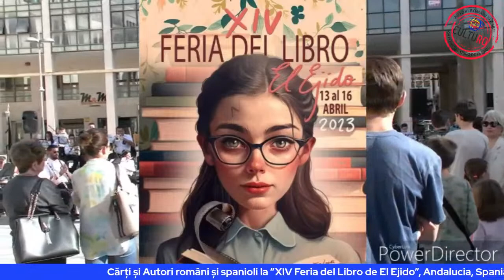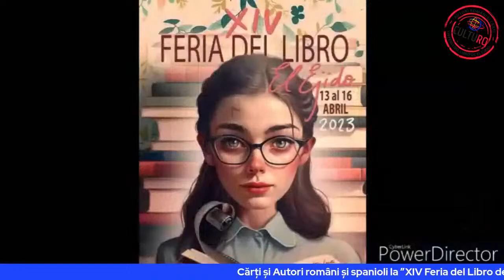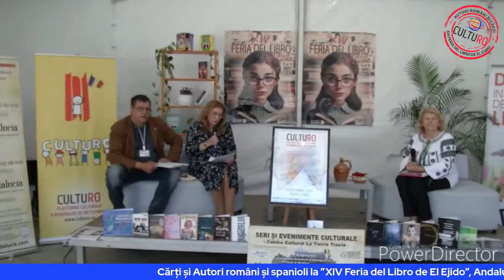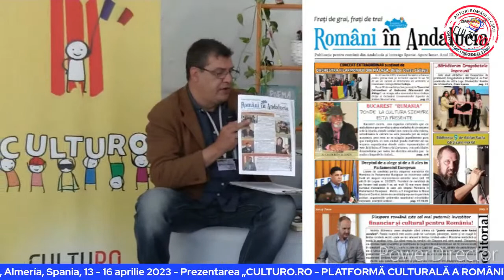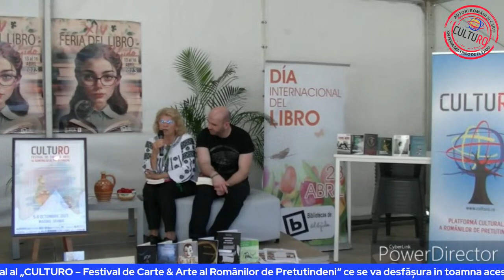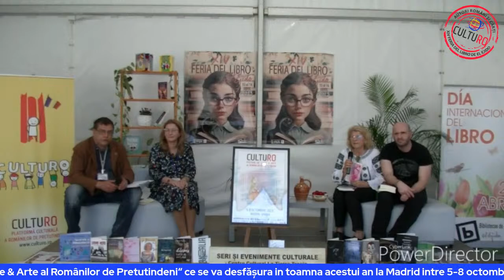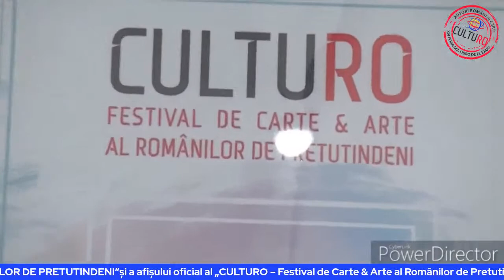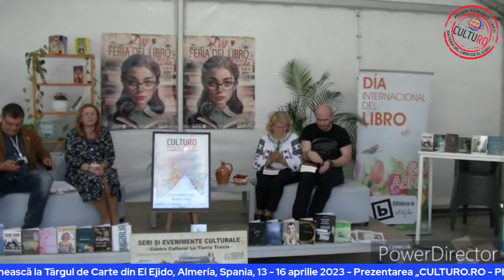Stand de Carte Românească la Târgul de Carte din El Ejido, Almería, Spania, 13 - 16 aprilie 2023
Stand de Carte Românească la Târgul de Carte din El Ejido, Almería, Spania, 13 - 16 aprilie 2023. Prezentare  „CULTURO.RO - PLATFORMĂ CULTURALĂ A ROMÂNILOR DE PRETUTINDENI“

Cărți și Autori români și spanioli la ”XIV Feria del Libro de El Ejido”, Andalucia, Spania 2023 -
Stand de Carte Românească la Târgul de Carte din El Ejido, Almería, Spania, 13 - 16 aprilie 2023 -  Prezentarea  „CULTURO.RO - PLATFORMĂ CULTURALĂ A ROMÂNILOR DE PRETUTINDENI“și a afișului oficial al „CULTURO – Festival de Carte & Arte al Românilor de Pretutindeni“ ce se va desfășura in toamna acestui an la Madrid  intre 5-8 octombrie - Maria Salvan, Doina Dănilă, Ion Cătălin Liță și Felix Nicolau din Spania; Geanina Abul Haija – Iordania; Leonica Elena Mantu – Turcia; Cristi Merchea – Anglia; Adrian Suciu, Nicolaie Dincă, Valeru Ciurea, Vasile Lupașc Sfinteș, Corina Dașoveanu, Corneliu O. Rodeanu, Violeta Anciu, Mihai Traista, Ionuț Țene, Violeta Pintea, Tic Petrosel, Cristian Ghica din România; Constantin Mariana, Valeriu DG Barbu, Doina Mustățea din Italia; Doria Șișu și Viorel Ploeșteanu din Irlanda; Editura ITACA Publishing House din Irlanda (manager Doria Șișu) precum și editurile Safeliz, Spania și EVS – editura viață și sănătate ce au fost reprezentate de Jose Luis Borrego, sunt o parte din cei care au fost prezenți prin cărțile lor, fizic sau online la această manifestare.

La standul de carte a fost prezentată expoziția de pictură ”Dor De Flores” a artistei Dorina Florescu din Spania și ”Letter-poems”, o expoziție despre cum se vede poezia în fotografii devenite cărți poștale sub semnătura artistului plastic Mircea Bochiș, România și a poetei Laura Cătălina Dragomir din Spania.

 Sâmbătă, 15 aprilie, pe scena standului central al târgului, Giani Mircea Florescu, Mirela Savu, Maria Salvan și scriitorul spaniol Francico Javier Romera Romero, autorul trilogiei Zhadiram, au au prezentat unui public româno-spaniol o expunere despre prezențele culturale românești in spațiul hispanic și activitatea Centro Cultural La Tierra Tracia din El Ejido.

  Cu această ocazie a fost lansată platforma media CULTURO și afișul oficial al „CULTURO – Festival de Carte & Arte al Românilor de Pretutindeni“ ce se va desfășura in toamna acestui an la Madrid  intre 5-8 octombrie. Festivalul se dorește a fi un vector important in cercetarea, cunoașterea și popularizarea  patrimoniului cultural, istoric, etnografic și spiritual al rezidenților români, diversitatea prin identitate și continuitate socio-culturală, facilitarea de schimburi culturale și dialogul social între românii din diaspora și țările de rezidență.

  „CULTURO.RO - PLATFORMĂ CULTURALĂ A ROMÂNILOR DE PRETUTINDENI“ este o platformă culturală online pentru românii de pretutindeni și o sursă importantă de inspirație și informație pentru toți românii. Un loc unde românii de pretutindeni pot descoperi și explora cultura românească și care oferă o gamă largă de subiecte legate de evenimentele organizate de români, târguri de carte, expoziții de artă, concursuri literare, concerte de muzică.

„Citește românește, gândește românește, trăiește și simte românește“, un proiect inițiat de Asociación Socio-Cultural Romanati.

Parteneri proiect și media: Info Art, FRP TV, Direcția 9, Artpress.ro, TradițiiOltenești.ro, Direcția Județeană pentru Cultură OLT, Primăria Municipiului Caracal, Lectoratul ILR – Universitatea Complutense Madrid, NapocaNews, TV Suflet Românesc, Uniunea Ziariștilor Profesioniști din România – UZPR, Revista UZP și revista Cronica Timpului, UZP TV, Publicația Certitudinea, Asociația “Imaginea României”, Air TV Europe, S.C. Alutus Media & Film SRL, AMradiotv.ro, Revista „Scorpion”; Federația pentru Accesibilizarea României FAR, Observatorul.ro, Observatorul Tv, Revista MUZEUL PRESEI ROMÂNEȘTI, Federația Asociațiilor Românești din Andalucia - FARA, Spania; Asociația Culturală Center Inter Art. Centrul Internațional de Artă România, Muzeul Virtual Eminescu, București, România; Asociația pentru cultura românilor / vlahilor din Serbia „Ariadnae Filum”, Asociația Iordaniano-Română pentru Cultură – AIRC;,Radio 10.es, Ziarul Emigrantul, Cenaclul de la Roma, Orizont TV, Sibiu Original GUST Tradițional, Alcalá de Henares; Gate2fly, Itaca Publishing House – Irlanda, Asociaţia pentru Promovarea Culturii și Responsabilizare Civică (APCRC).